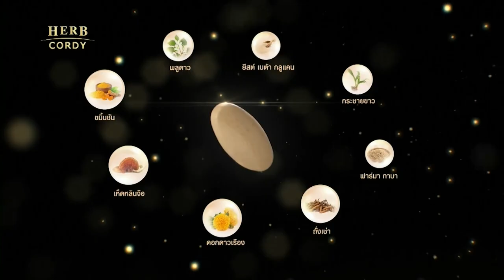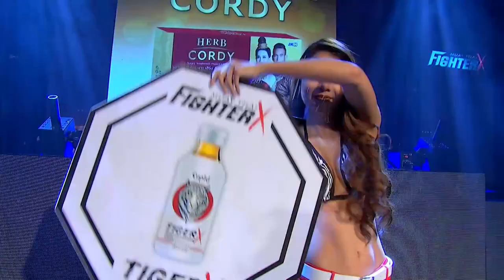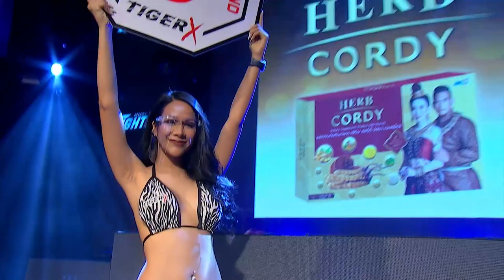[คู่ที่ 1] ใกล้รุ่ง ศศิประภายิม vs แมแซม โนวาจูเนียว ภูเก็ตยิม | มวยไทย Fighter X (12 มี.ค. 65)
มวยไทยFighterX ถ่ายทอดสดทุกวันเสาร์ 18.00 น. ทาง